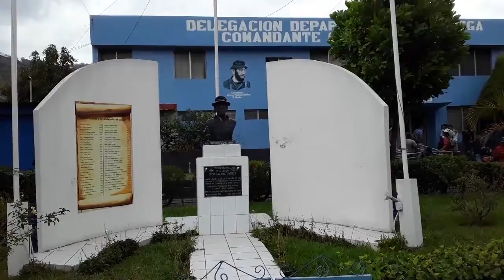F CONFERENCIA POLICIA MIERCOLES 13 DE MAYO